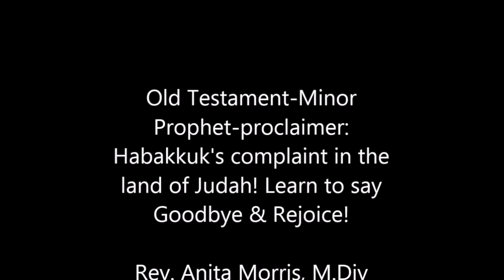Theological Devotional: Learn To Say Goodbye and Rejoice!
Reverend Anita Morris delivers a sermon on learning to say goodbye.